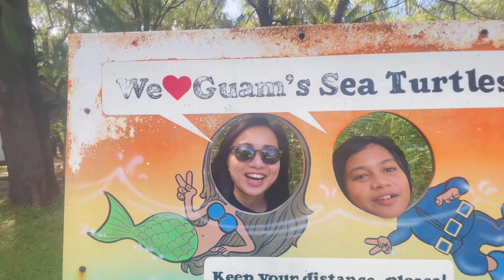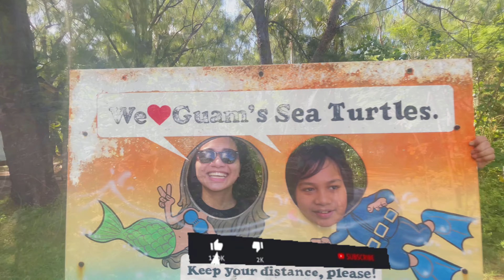GUAM WILDLIFE REFUGE and RITIDIAN BEACH! | Jons Galvez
We went to the GUAM WILDLIFE REFUGE and the kids had fun swimming at RITIDIAN BEACH! It was a nice and hot day and the water was clean and clear!